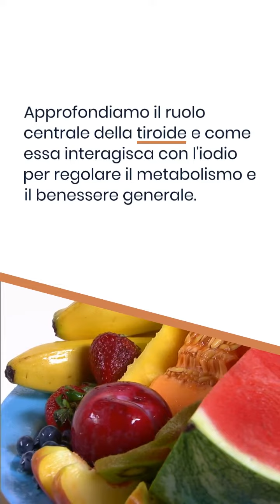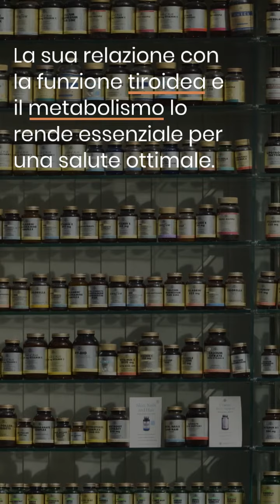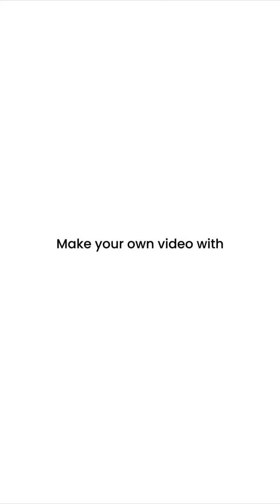Iodio: alleato per la Tiroide, Scopri i Benefici e Proprietà dello Iodio per la Tua Salute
Lo iodio dai numerosi benefici e molteplici proprietà è un sale minerale essenziale per il corpo umano, noto per le sue importanti funzioni fisiologiche. Ecco alcuni dei principali benefici e delle proprietà dello iodio:
Benefici e proprietà dello iodio:
Produzione di ormoni tiroidei: Lo iodio è un componente essenziale degli ormoni tiroidei, come la tiroxina (T4) e la triiodotironina (T3), prodotti dalla ghiandola tiroidea. Questi ormoni svolgono un ruolo cruciale nel regolare il metabolismo, la crescita e lo sviluppo del corpo.
Regolazione del metabolismo: Gli ormoni tiroidei prodotti con l'aiuto dello iodio influenzano il tasso metabolico basale del corpo, che è l'energia necessaria per il funzionamento di base dell'organismo, compresi la respirazione, la circolazione e la temperatura corporea.
Sviluppo cerebrale e cognitivo: Lo iodio è particolarmente importante durante la gravidanza e l'infanzia per lo sviluppo cerebrale e cognitivo. La carenza di iodio durante questo periodo può portare a ritardi nello sviluppo e problemi cognitivi.
Prevenzione del gozzo: Il gozzo è una condizione caratterizzata da un ingrossamento della ghiandola tiroidea, spesso causato da una carenza di iodio. L'assunzione adeguata di iodio attraverso la dieta o gli integratori può prevenire il gozzo.
Antimicrobico: Lo iodio è stato utilizzato storicamente come agente antimicrobico. L'iodio è noto per la sua capacità di uccidere batteri, virus e funghi, ed è utilizzato nella disinfezione della pelle prima di procedure chirurgiche.
Ciclo mestruale: Lo iodio può svolgere un ruolo nella regolazione del ciclo mestruale e nella salute delle ovaie.
Salute della pelle: L'iodio è utilizzato in alcune preparazioni topiche per trattare condizioni cutanee come l'acne e le infezioni fungine.
Detossificazione: Lo iodio può aiutare il corpo nella detossificazione da metalli pesanti come il mercurio e il piombo, se assunto in determinate forme e sotto la supervisione di un professionista della salute.
Supporto al sistema immunitario: L'iodio è coinvolto nella funzione immunitaria e può aiutare il corpo a combattere le infezioni.
Equilibrio ormonale: Un adeguato apporto di iodio può aiutare a mantenere un equilibrio ormonale ottimale nel corpo, il che è importante per la salute generale.
È importante sottolineare che l'assunzione eccessiva di iodio può causare problemi di salute, tra cui disturbi tiroidei. Pertanto, è fondamentale raggiungere un equilibrio adeguato attraverso la dieta e, se necessario, con l'uso di integratori, sotto la supervisione di un professionista della salute. Le dosi e le esigenze individuali possono variare, quindi consultare un medico per determinare la quantità di iodio appropriata per te.